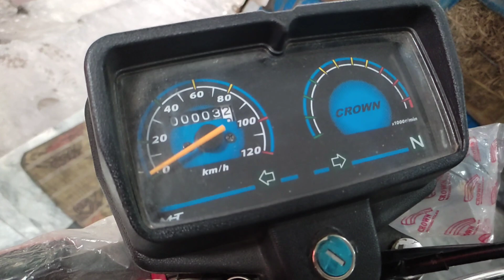Crown CR 100cc Best Bike 2022 / Review, Prices, Specs